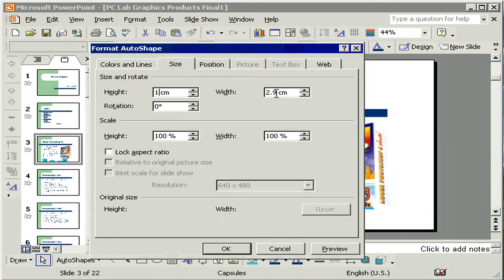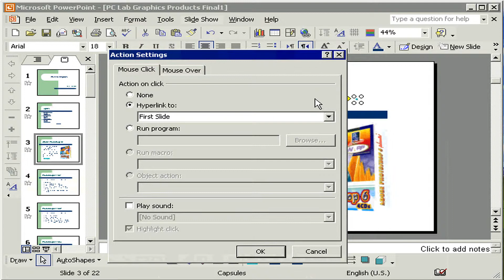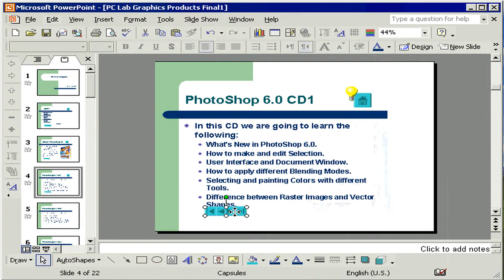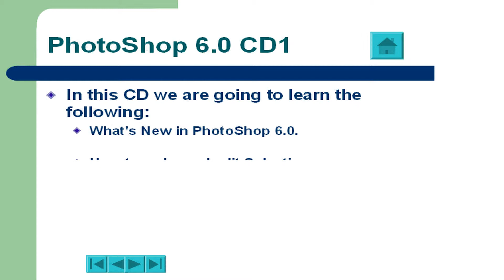التنقل بين الشرائح PowerPoint